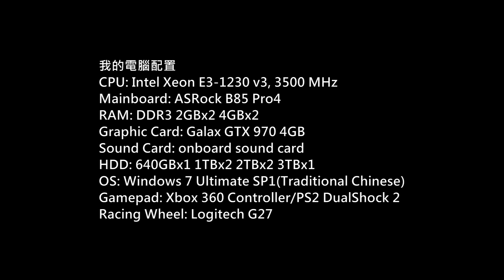Rising Storm Gameplay P.22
Game: Rising Storm
Platform: PC
Gamer: hkkane
Gameplay Date: 25 June 2017
Gameplay Part.22
Note: /